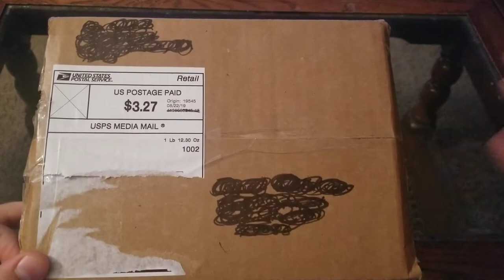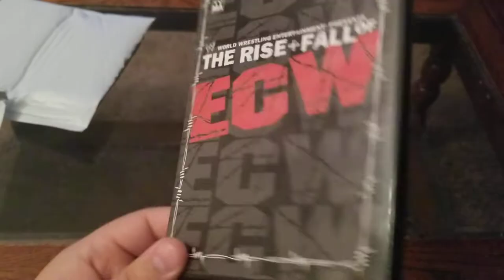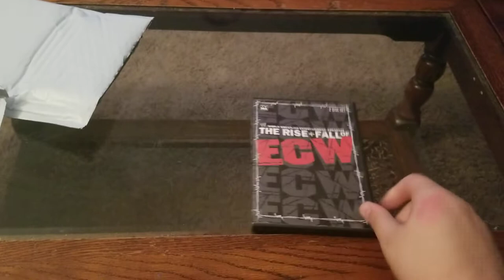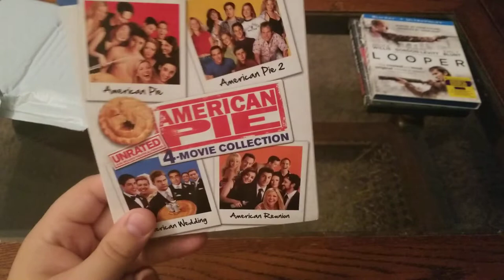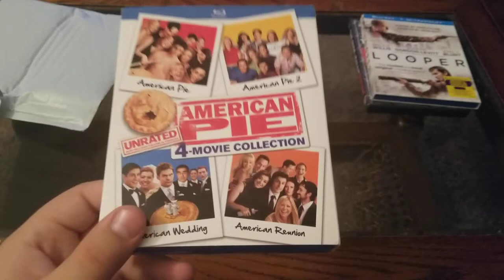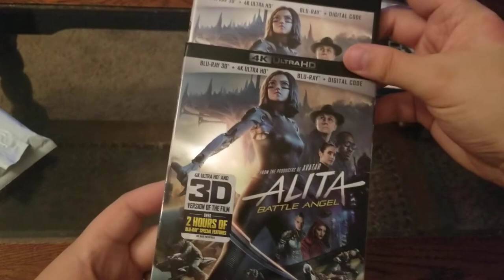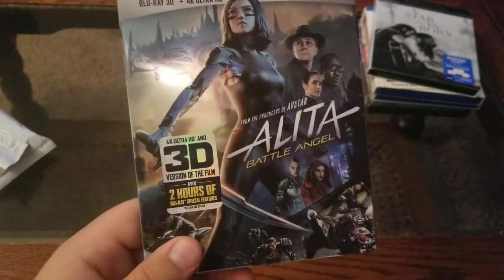The Videogame Movie Dome Unboxing #1 [5 TITLES!]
In this video I open up a package straight from 'The Videogame Movie Dome'. You may have heard about Pam from the CinemaSickness channel or DownToMovie. Pam is great and has wonderful customer service. I highly recommend purchasing through her. Enjoy!